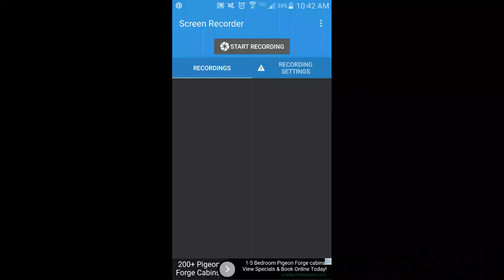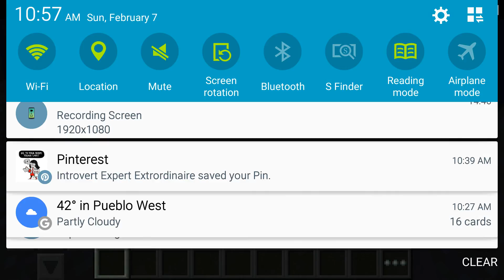Minecraft pocket edition 1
What should I use to make videos from my computer.